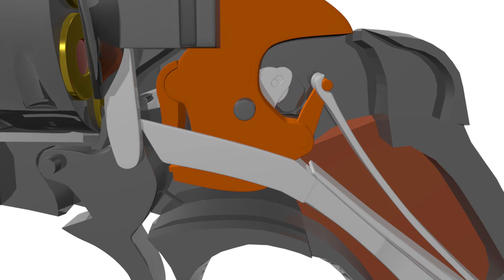Colt New Service